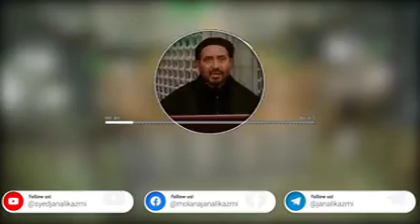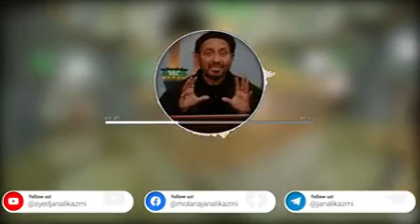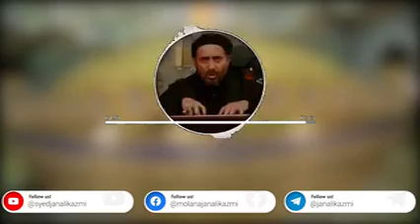Is dooar main Zaheen kis ko kehty hain ? اس دور میں ذہین کس کو کہتے ہیں_مولانا سید جان علی شاہ کاظمی